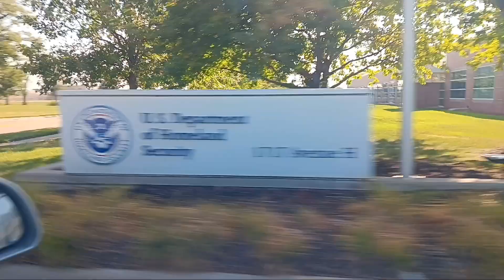Llegué a EU con PAROLE HUMANITARIO 🇺🇸/ Respondiendo sus preguntas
Holi mis chic@s ❤️😊 ,me dejaron unas pregunticas sobre mi travesia de Turquia a EU, y les deje mis respuestas en el video,espero que les guste.😘